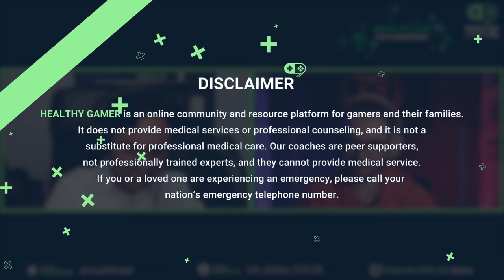Psychiatrist talks with@jacksepticeyeabout Burnout & YouTube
▼ Timestamps ▼
00:00:00 Interview Start
00:00:09 Parasocial Relationships, Jack’s Father Passing
00:11:11 Being a People Pleaser, Cause of Suffering
00:31:24 Burnout From YouTube, Family Background
00:53:28 Being Talked Over, Stan Culture
01:27:38 Closing Thoughts and Meditation

Check out @jacksepticeye's channel and thank him for coming on.